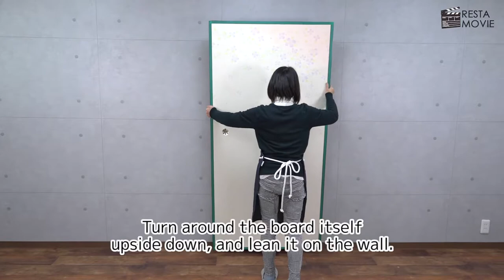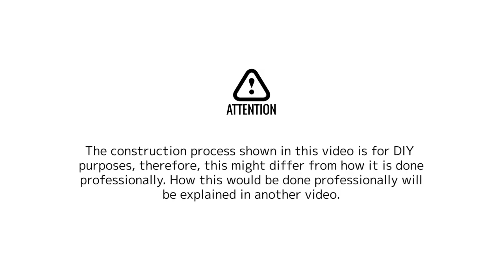[DIY] How to apply fusuma paper using a sticker type fusuma sheet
There are several types of Fusuma paper, the type that just entails removing the wallpaper backing and pasting easily like seal is very common.The surface is embossed with a film and easy to clean when dirty making it ideal for homes with children.